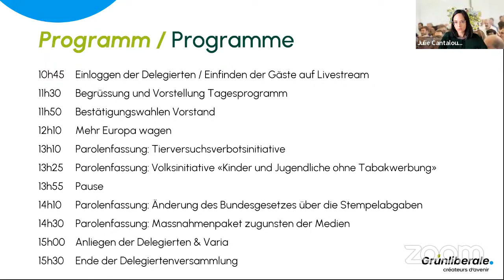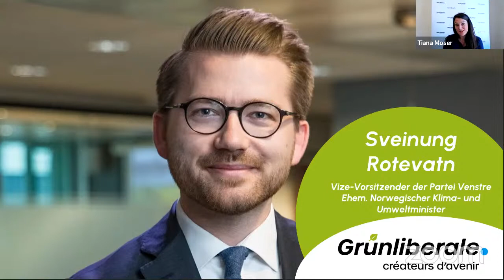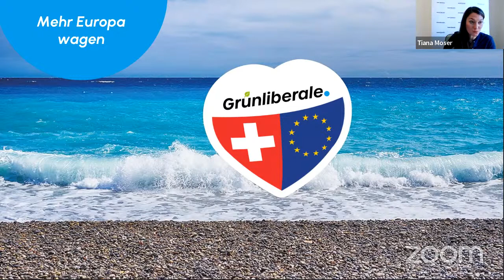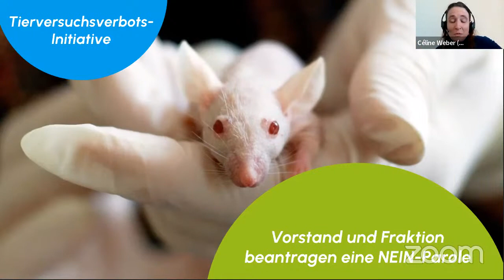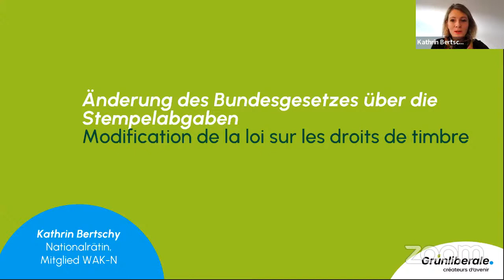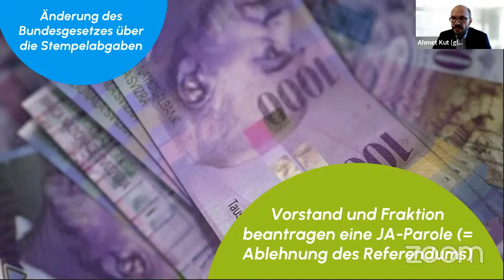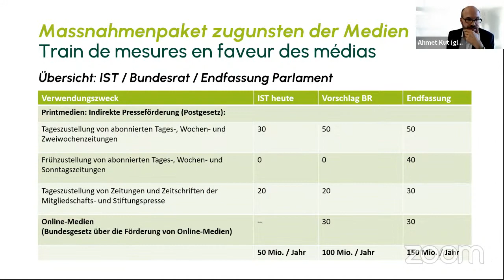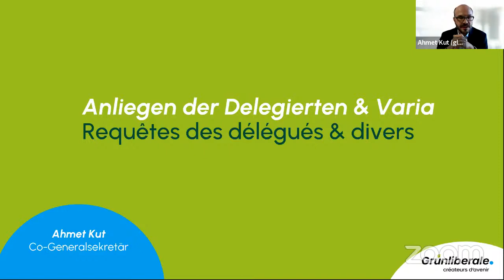Delegiertenversammlung glp Schweiz 22 Jan 2022 / Assemblée des délégués pvl Suisse 22 jan 2022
- 11.30 Uhr Begrüssung
- 11.50 Uhr Bestätigungswahlen Vorstand
- 12.10 Uhr Mehr Europa wagen. Wie weiter nach dem Verhandlungsabbruch für ein Rahmenabkommen?
- 13.10 Uhr Volksinitiative «Ja zum Tier- und Menschenversuchsverbot – Ja zu Forschungswegen mit Impulsen für Sicherheit und Fortschritt»
- 13.25 Uhr Volksinitiative «Ja zum Schutz der Kinder und Jugendlichen vor Tabakwerbung (Kinder und Jugendliche ohne Tabakwerbung)»
- 13.55 Uhr Pause
- 14.10 Uhr Änderung des Bundesgesetzes über die Stempelabgaben (StG)
- 14.30 Uhr Massnahmenpaket zugunsten der Medien
- 15.00 Uhr Anliegen der Delegierten & Varia
- 15:30 Uhr Ende der Delegiertenversammlung

- 11h30 Mot de bienvenue
- 11h50 Élections de confirmation au comité directeur
- 12h10 Oser plus d'Europe. Que faire après la rupture des négociations pour un accord-cadre ?
- 13h10 Initiative populaire “Oui à l’interdiction de l’expérimentation animale et humaine – Oui aux approches de recherche qui favorisent la sécurité et le progrès".
- 13h25 Initiative populaire "Oui à la protection des enfants et des adolescents contre la publicité pour le tabac (enfants sans tabac)"
- 13h55 Pause
- 14h10 Modification de la loi fédérale sur les droits de timbre (LT)
- 14h30 Paquet de mesures en faveur des médias
- 15h00 Préoccupations des délégués & varia
- 15h30 Fin de l'assemblée des délégués